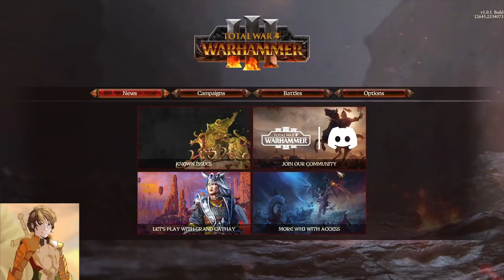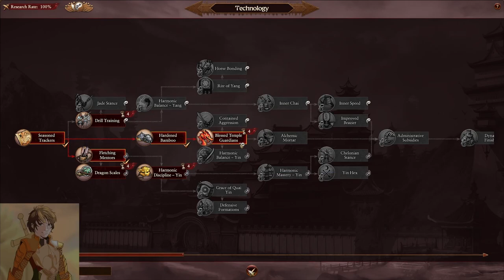Total War Warhammer III Co-Op Campaign Gold & Laz Part 1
Co-Op Campaign. We are playing Cathay.